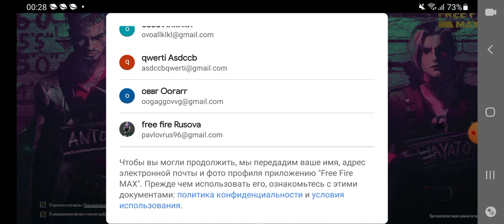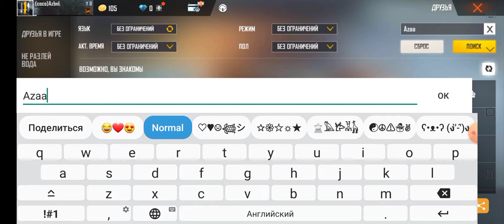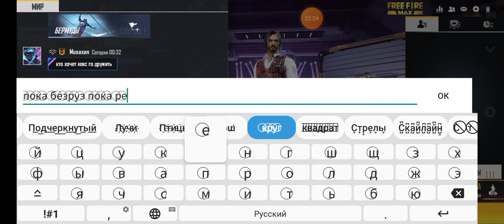обзор на акк топ-1 снг регионе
и потом полите 70 алмазо за неделю

 мой айди- 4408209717или ж имя Azaam_ዕ5